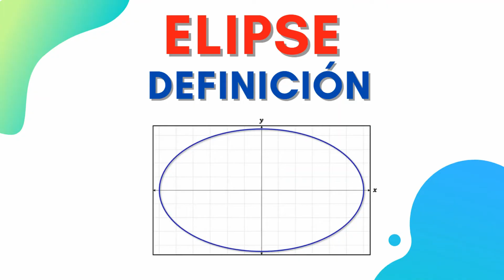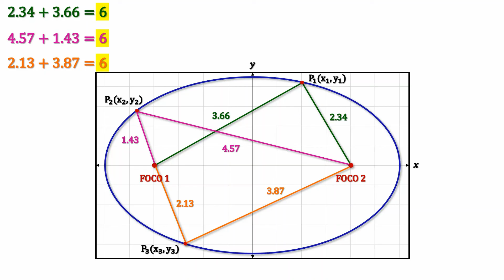Definición de la ELIPSE | En menos de 2 minutos | Super fácil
En este video se explica la definición geométrica de una elipse.
Visítanos en nuestra cuenta de Instagram: Mathetecx 😁
Visítanos en nuestra página de Facebook 😁